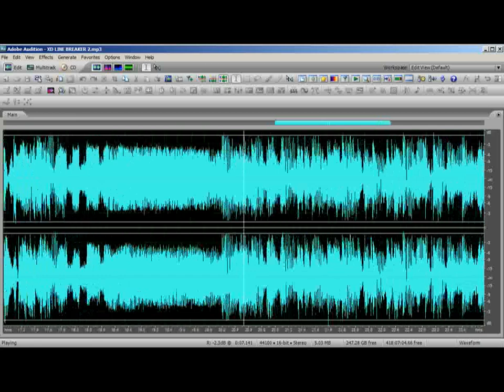Radio Imaging Voice-Over Sample 1 by John Ericsson. E-mail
For voice-over productions like radio imaging, radio/tv commercials, movie trailers, narrations, A/V presentations, company profiles, etc., e-mail me at or message me on my Facebook You can visit my timeline to listen to some posted voice-over samples. You can also find me on Voices.com for my profile and a variety of voice-over demos.